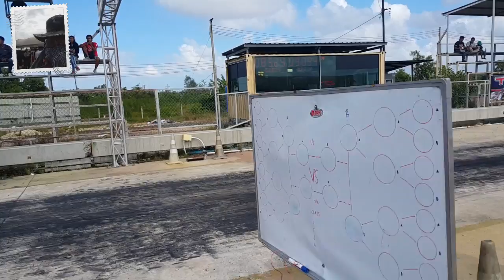Y A030262 4Tแคมเดี่ยวแว๊นซ์ลูกไม่เกิน60mm DDayDragBattle สงขลาสปีดเวย์(17)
Suzuki 110, Junior, โปร, 150 cc, 2 จังหวะ, รถบ้าน, เปิดหมวก, เปิดมือ, Junior133, Young Star, แฮนบน, หรีด 4, ลูก 59, ลูก 63, ซุปเปอร์โอเพ่น, ขวัญใจใต้, คาร์บูเรเตอร์ 30, Junior129, 110i, ซุปเปอร์คัพ, 54 ชัก 3, ท่อผ่า, สูบนอน 57, ชักเดิม, แว๊นซ์โอเพ่น, 16/5, ลูก 60, สายพาน 59 ชัก 3, ที่สุดของอู่
,สูบนอน, แว๊นซ์โอเพ่น,110i ,เปิดลูก เปิดชัก, สูบนอน 57 ชักเดิม, สูบนอน 66/5, สายพาน 59 ชัก 3 พิเศษ, สูบนอนแว๊นซ์, ลูกไม่เกิน 60 mm, แบร็คเก็ต, 14 วินาที, 16 วินาที, Sonic Open, Junior133cc , หรีดรวม,ทำเต็ม, ท่อผ่า, โบราณซิ่ง,โอเพ่น, มัดรวมชาลี , KSR, MSX, 150 cc, 4จังหวะ, รถบ้าน, รถหมก, ปะเก็นแผ่นเดียว,เสื้อฝาเดิม, ยกล้อ, sonic Open, โบราณโอเพ่น,